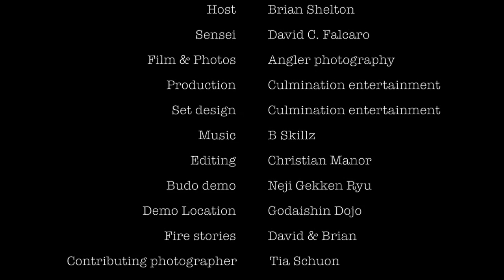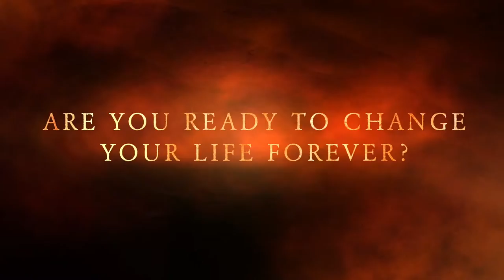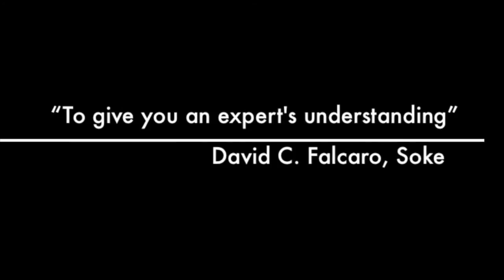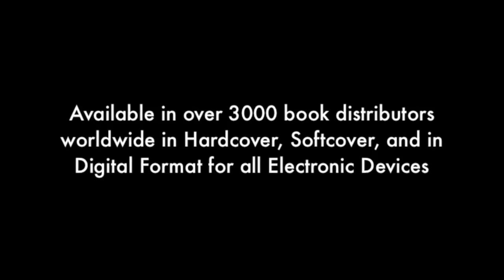Mental conditioning in Martial Arts, Interview with sensei season 4, #55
Interview with Sensei, is a continuing series covering the topics of Martial arts or Warrior Science, and all of their many in-depth aspects.